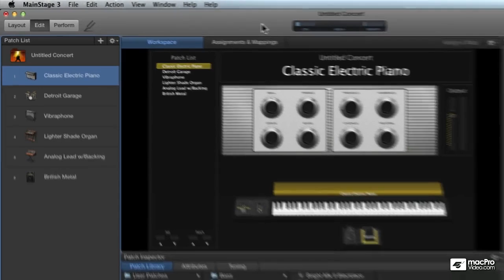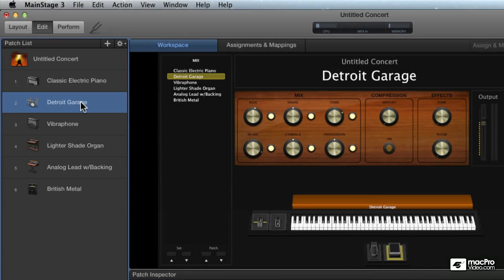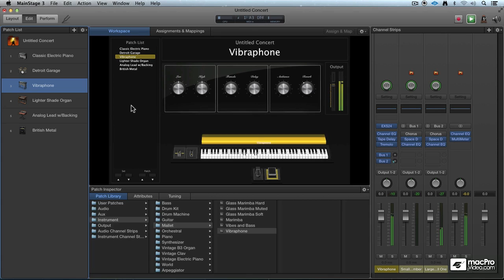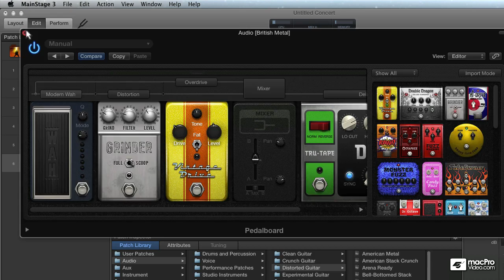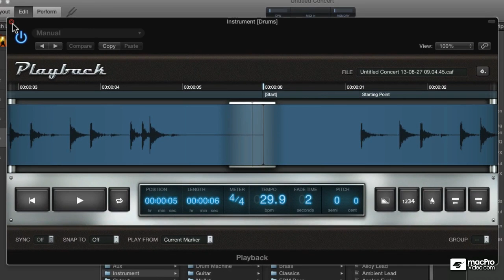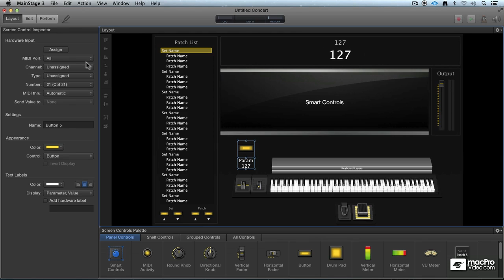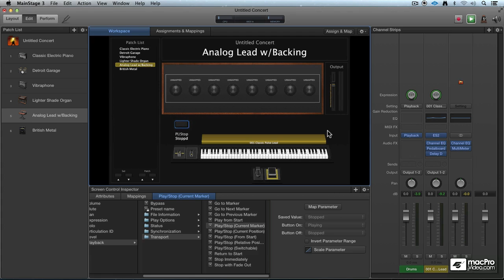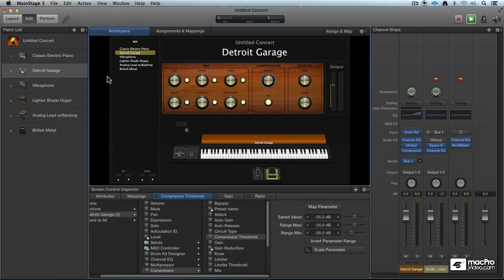MainStage 3 101: Core Training: MainStage 3 Explored - 6. MainStage: A Whirlwind Tour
MainStage 3 101: Core Training: MainStage 3 Explored by Matt Vanacoro
Video 6 of 28 for MainStage 3 101: Core Training: MainStage 3 Explored

MainStage and Logic now work as one integrated production and live performance duo. If you know Logic Pro X then you understand the power of MainStage 3s Smart Controls. If you create MainStage patches then you get the deep new features introduced in Logic Pro X. They work together, share the same content and deliver a powerful solution for performers of all kinds of music.

This course is designed by Matt Vanacoro  in consultation with Apple  to get you up and running with MainStage fast! You learn about every aspect of MainStage, from its newly designed GUI to its powerful live performance music tools!

See how to set it up and  configure your system and preferences. Then hold on tight as Matt gives you the whirlwind MainStage 3 tour. From there youre into a section that demystifies and explains Concerts, Sets and Patches. Next, you learn all about the Layout, Edit and Performance screens. Matt then shows you how to customize MainStage to build your own custom sound banks. He explains multi-keyboard setups with their assignments and mappings. He then dives deep into MIDI and audio setups where you learn how to use the Playback plugin and the cool new MIDI FX.

As this course comes to close, you'll have everything you need  to seamlessly deploy MainStage into your live performances and make it the heart of your live rig!